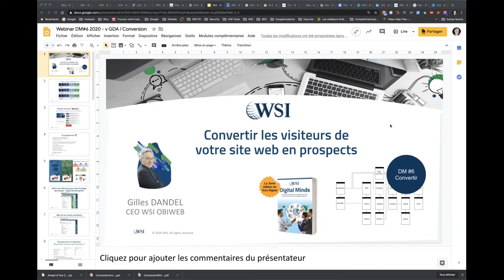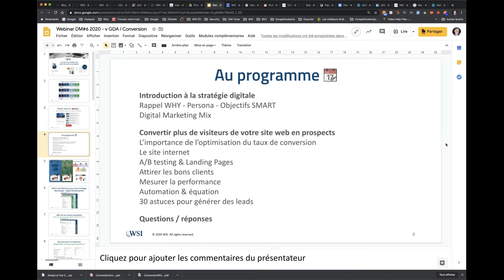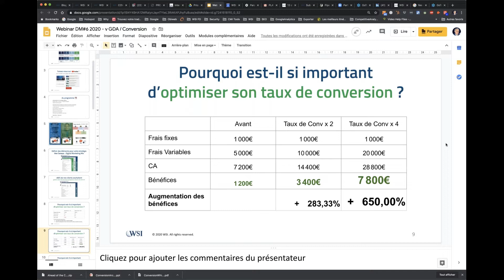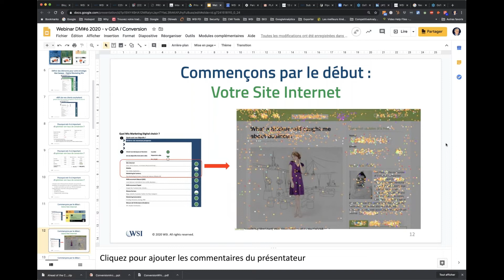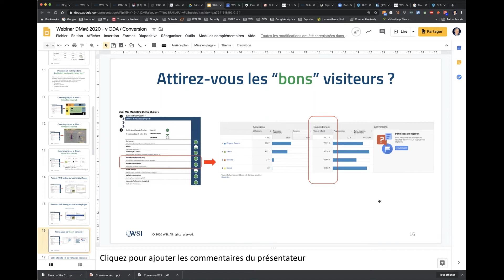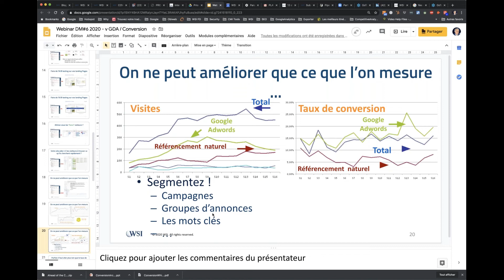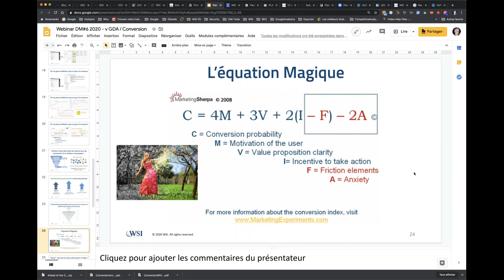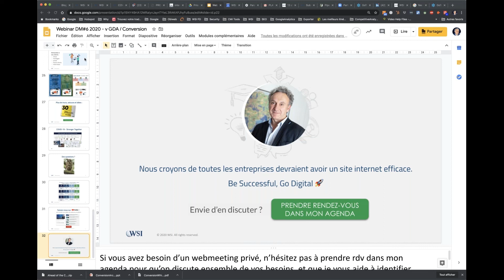Comment convertir les visiteurs de votre site en prospects ?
Dans cette vidéo, notre consultant webmarketing évoque la conversion de votre site :
- Pourquoi est-il important d’optimiser son taux de conversion ?
- Comment optimiser son taux de conversion ?
- A/B testing sur vos landing pages
- Attirez-vous les “bons” visiteurs ?
- Le marketing automation

Optimiser votre taux de conversion aura un impact non négligeable sur votre coût d'acquisition client et donc sur tout votre bénéfice.